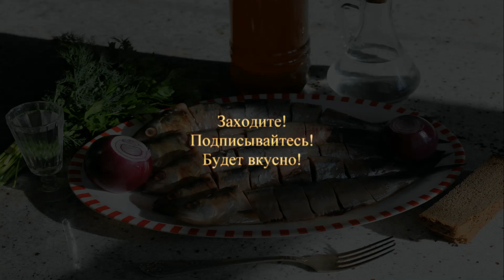ЗАСОЛКА СЕЛЬДИ НА ПЯТАЧОК. Выпуск №146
Засолка ДОНСКОЙ СЕЛЬДИ в ТУЗЛУКЕ на пятачок - очень простой, старый РЫБАЦКИЙ СПОСОБ засолки сельди и другой рыбы в рассоле! Pickled herring. Примечание: Сырое яйцо для замера количества соли брать только свежее! АндрейРостовский AndreyRostovskiy ПОМОЩЬ КАНАЛУ Карта Сбербанка руб.: 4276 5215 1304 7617